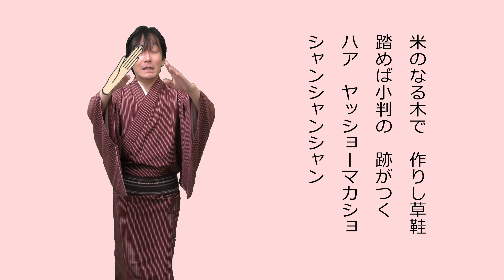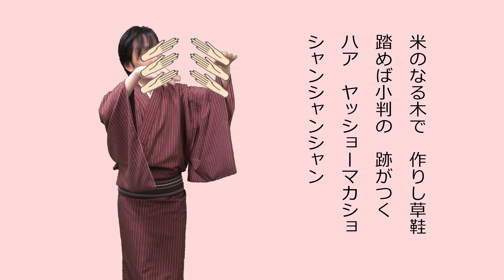花笠音頭 ガイド付き【みんなで踊ろう！盆踊り】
みんなで踊ろう！盆踊り　花笠音頭
【花笠音頭】の振付練習動画　踊りのガイド付き
歌＆踊り(表現)　永田天峯

各種制作や盆踊り大会の開催協力も承っております。

天峯先生と一緒に覚えよう！
Worldwide BonOdori Association-東京盆踊りの会-